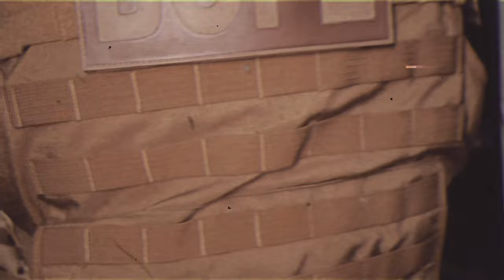SIMULADO DE ROUBO A INSTITUIÇÃO FINANCEIRA EM HIDROLÂNDIA GO - CPE AP. DE GOIÂNIA 43° CIPM - 2° CRPM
A Polícia Militar de Goiás por meio da 43ª CIPM- CPE, pertencente ao 2º Comando Regional, realizou um exercício simulado em Hidrolândia-GO para combater roubo a instituições financeiras. No treinamento, bandidos armados invadem a cidade, sendo enfrentados pelas forças policiais com estratégias previamente estabelecidas. Embora não haja registros desse tipo de crime há mais de cinco anos em Goiás, o exercício visa manter os policiais alertas e colocar em prática o Plano de Defesa da região. O evento contou com a participação da Polícia Rodoviária Federal, Corpo de Bombeiros Militar e unidades policiais locais, além da Prefeitura Municipal de Hidrolândia.

PMGO: 165 anos protegendo nosso povo e nossa terra!

⚡️CPE Aparecida, abraço forte do 2º Comando Regional! ⚡️

Produção Operações Fotográficas 📸 @silveriofotografo